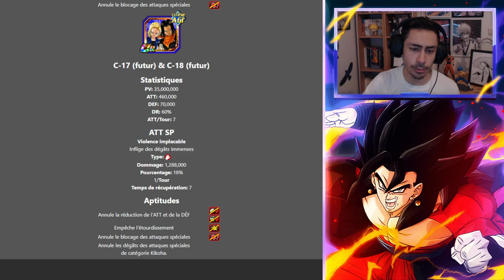DOKKAN BATTLE - Guide F2P Red Zone C-17 & C-18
Dans cette vidéo, je vous propose une solution pour réussir le niveau contre C-17 & C-18 de la Red Zone édition Futur désespéré sans le moindre leader 200%, avec une team entièrement "F2P" (composée de cartes gratuites).

00:00 Introduction
00:43 Analyse du niveau
02:50 Présentation de l'équipe, de la stratégie, des remplaçants
14:03 Run d'exemple commentée